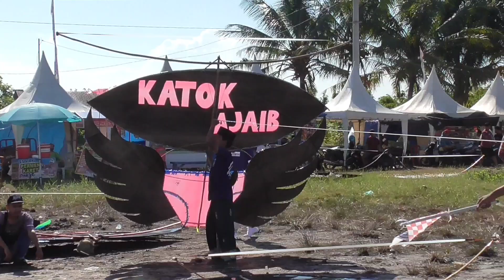Mat Turbo Layangan Pak Ipul Tampil Di Acara Lomba